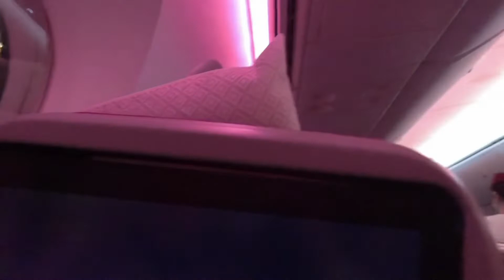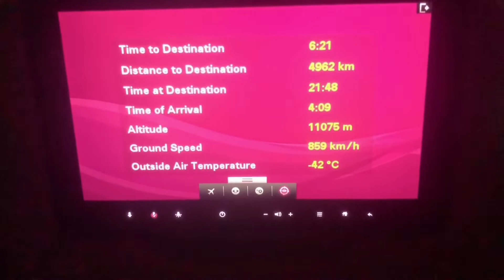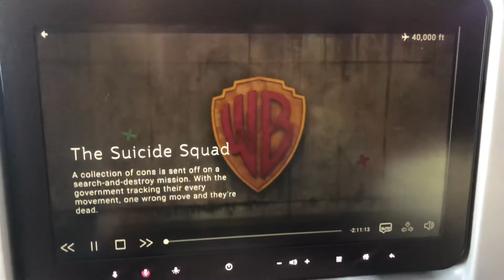16 TIẾNG TRÊN MÁY BAY ĐI ĐẾN ĐAN MẠCH | LẦN ĐẦU ĐI MÁY BAY RA NƯỚC NGOÀI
Xin chào tui là Vân Vân (Amie), hiện tại tui đang học tập và làm việc tại đất nước Đan Mạch ( Denmark ) xinh đẹp.
Chiếc 18Again này lập ra nhằm mục đích ghi lại chuyến phiêu lưu nhỏ của tui và biết đâu có thể giúp các bác có thêm 1 góc nhìn hay ho về cuộc sống du học sinh và đất nước Denmark ☺️
18Again cũng đồng thời là một người bạn đồng hành với tui từ khi bắt đầu chập chững bước sang một vùng đất mới - khác hẳn với Việt Nam thân yeeu. Vì vậy, tui mong các bác sẽ yêu thương và bao dung với chúng tui nha 😆
Tuổi 18 là khi tui bắt đầu vào đại học và có công việc làm thêm đầu tiên - đó là khoảng thời gian tui thấy mình ngây thơ nhưng lại xông pha nhất, học hỏi và thay đổi được nhiều nhất, năng động nhưng lại khiêm nhường nhất vì thế tui muốn 1 lần nữa bản thân mình mang tâm thái và tư duy như tuổi 18 đó để trưởng thành và toả sáng hơn nữa 😎

Ok! Cùng tui 18 tuổi lần nữa nhaa 💪